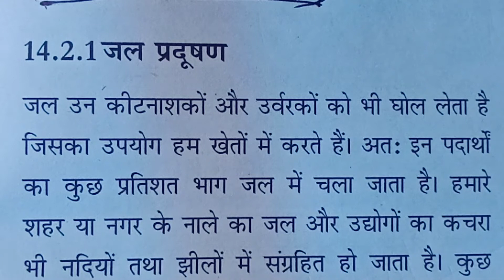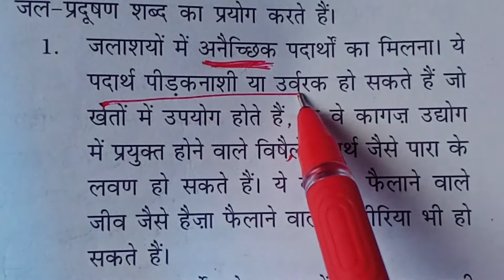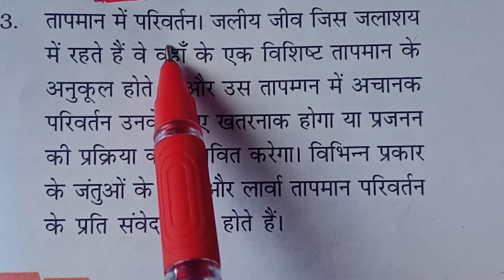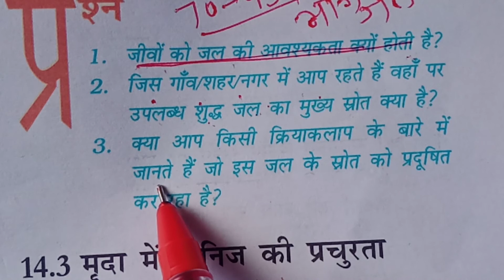9th Bio Hindi Medium Chapter-14 {PART-7}